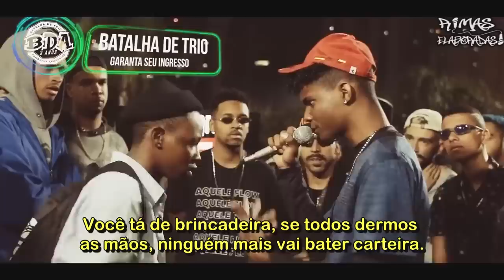Quando o MC leva pro CORAÇÃO💔